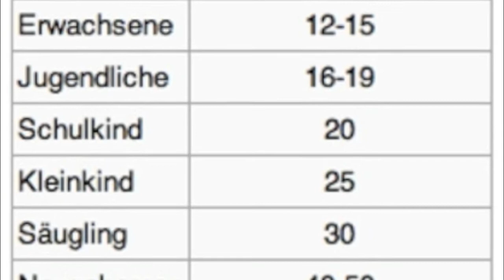Skywatchbretten@Kachelmann oder Best of skywatchbretten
Letztes Jahr im Winter habe ich das Video gemacht und bisher nicht hochgeladen. Es war mir nicht gut genug, denn jedes mal wenn ich in den nun schon über 360 Videos von mir nachschaue, entdecke ich wieder ein noch tolleres Video... Zum Bearbeiten habe ich aber auch keine Lust und Zeit. Die Zeit rast nur noch... Trotzdem interessante Mitschnitte und sehenswert, darum mal ein anderes Video.

Hier ist mal wieder Verdunkelung angesagt, sobald man etwas blauer Himmel sah, sah man auch die Sprühflieger in den oberen Luftschichten. Wenn sie so hoch sprühen, dann verändern sie die Bewegungsgeschwindigkeit der unteren Wolken. Bin gespannt wann sie mit dem Winter bei uns anfangen...